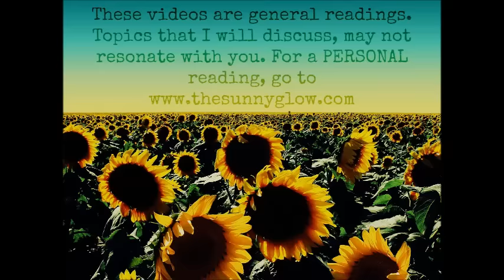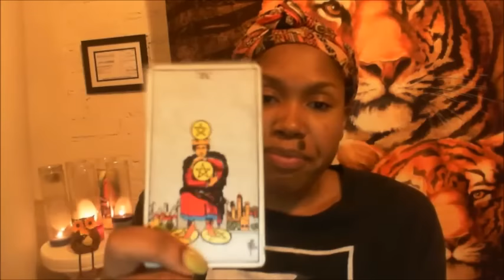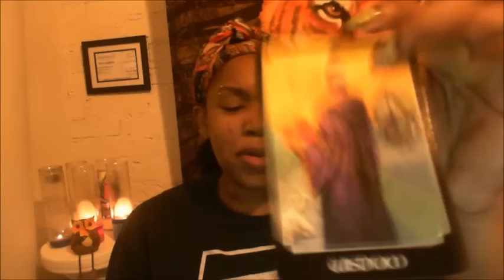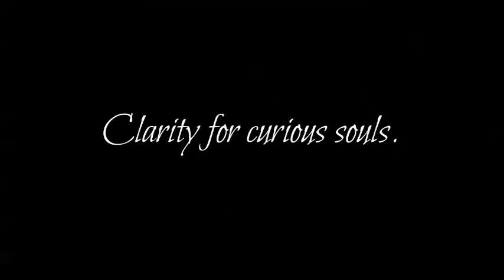Pisces - Mid March 2016